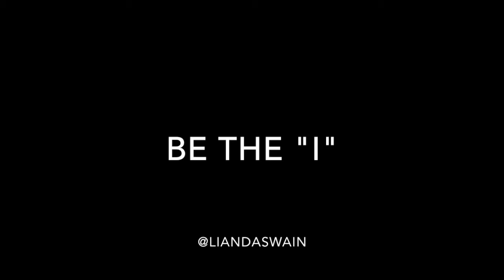How to Become the "Eye" of the Storm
Stressed? Overwhelmed? Over-thinking? Un-clear? This baby is for you! I share a great tip for how to get into the "eye" of your storm. ( Stop...Drop...and. ) :)

receive FREE meditations @LiandaSwain ( youtube)
Raise your vibe!